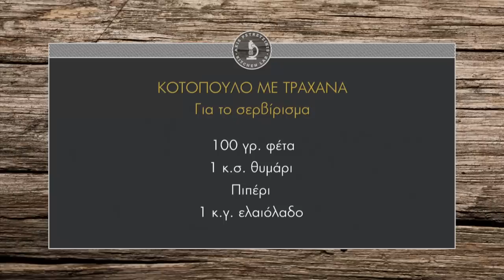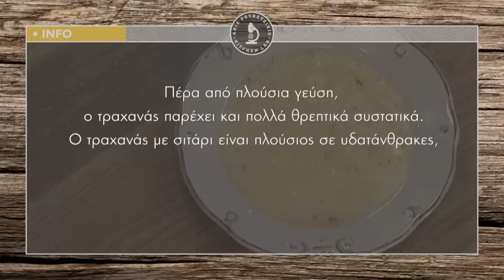Κοτόπουλο με Τραχανά Επ. 13 | Kitchen Lab TV | Άκης Πετρετζίκης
Κοτόπουλο με Τραχανά | Kotopoulo me Traxana Επ. 13 | Άκης Πετρετζίκης TV

Παρουσίαση: Άκης Πετρετζίκης
Σκηνοθεσία: Πάνος Γεωργίου
Αρχισυνταξία: Νάσια Κόλλια
Διεύθ. Φωτογραφίας: Γιώργος Μιχελής
Οργάνωση Παραγωγής: Δημήτρης Κολοβός
Εμπορικό Τμήμα: Mary-Rose Ανδριανοπούλου,  Ζωή Κωνσταντοπούλου
Β. Σκηνοθέτη: Πολύβια Μενοίκου
Τεχνικός Προϊστάμενος: Βασίλης Καρυπιάδης
Σκηνογραφία: Αναστασία Χαρμούση
Γραφικά: Παναγιώτης Πατσιαούρας
Sous Chef: Μάρκος Παπακωνσταντίνου
Βοηθός Sous Chef: Τηλέμαχος Δημητρακόπουλος
Βοηθοί Κουζίνας: Σοφία Βήτα
Διευθ. Παραγωγής: Διαμαντής Αρακάς
Floor Manager: Διονύσης Κυπριώτης
Οπερατέρ: Δημήτρης Τοπούλογλου, Άγγελος  Τσουκαλάς:
Χειριστής Ρομποτικής: Κώστας Τσέλης, Γιώργος Παρθένης
Χειριστής Cam Rail: Παν Παν
Ηχολήπτης: Στέφανος Κεραμύδας
Μοντάζ: Ειρήνη Κεφαλά, Ηλίας Αποστολίδης
Ηλεκτρολόγος: Μάκης Λάντος
Εκφώνηση: Νάσια Κόλλια
Ενδυματολόγος: Αλέξης Φούκος
Βοηθός Ενδυματολόγου: Αλέξια Μπελογιάννη